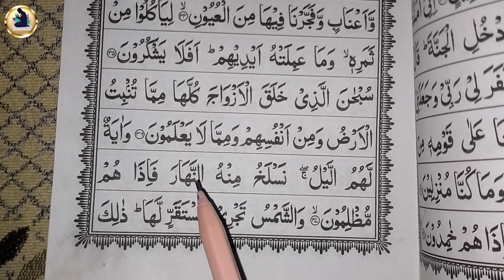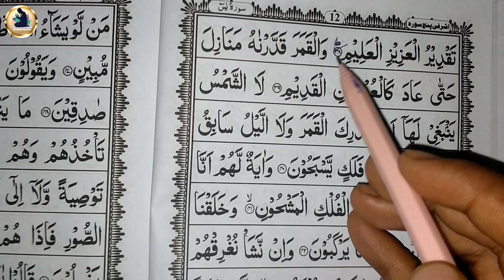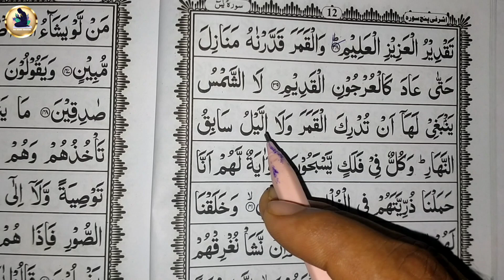Surah yasin Hijje Padhna sikhe Sabaq No 7 | Quran paak padhna sikhe bilkul shuru se